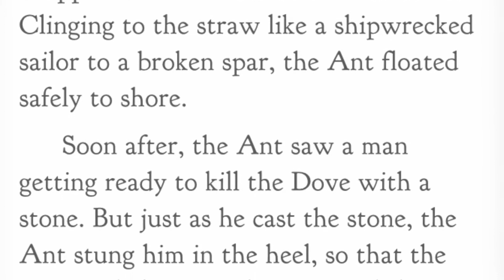Aesop’s Fables The Ant and the Dove narrated by Jon Wilkins